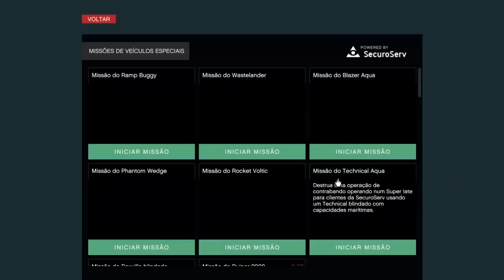🤑Super SOLO!🤑Gta 5 Online Bug de Dinheiro Solo ... (Dinheiro Ilimitado) (GTA V MONEY GLITCH MASSIVE)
SOLO! Gta 5 Online Bug de Dinheiro Solo ... (Dinheiro Ilimitado) (GTA V MONEY GLITCH SOLO MASSIVE) | Neste vídeo de GTA 5 online, Bug do DINHEIRO infinito SOLO e Massivo, GTA 5 on-line DINHEIRO ilimitado, vou mostrar-lhe como fazer dinheiro rápido e fácil e totalmente sem ajuda (Falha do dinheiro Gta 5) El mejor truco gta v online - Duplicar "MASIVO" - PS4 & XBOX One - (GTA V Money Glitch)
 R$7,99 por mês, e ganhe benefícios exclusivos:
1) Comando Exclusivo *HUNTERS CLAN CLUB
2) Grupo de Mensagem Exclusivo com Hunters Alpha (PSN);
3) Acesso exclusivo a um selo nos comentários e no bate-papo ao vivo;
4) Emojis personalizados para bate-papo ao vivo.

*Sugestões de Bug de Dinheiro, RP*

*GTA V SOLO MONEY GLITCH DUPLICAR CARROS* *EXTRA GLITCH MASSIVO*

★Músicas intros:
1° Starset - It Has Begun
1° Arman Cekin - Sever The Ties (ft. Esther Sparkes)
2° Veorra Strangers
★Músicas Fundo (SHARE FACTORY):
1° TMPSTEDgweedVNMSTRD1
1° SHIVERS
2° BEAUTIFUL DAY